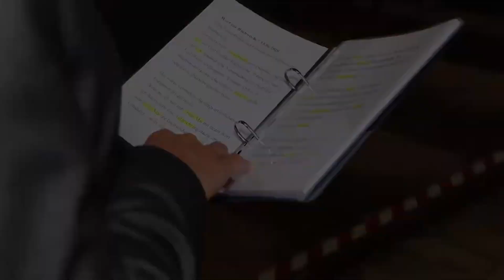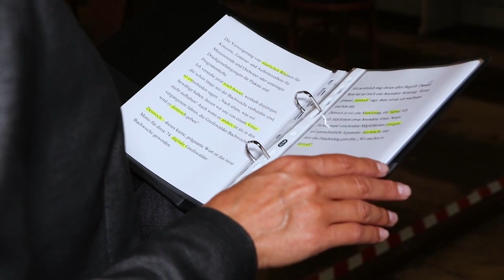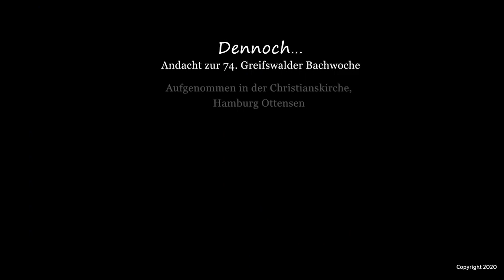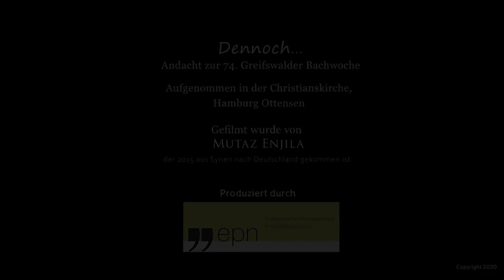Gedanken zum Thema der 74. Greifswalder Bachwoche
„Dennoch bleibe ich stets an dir...“ (Psalm 73)

Frau Pastorin Nicole Thiel, Leiterin des Hauptbereichs Gottesdienst und Gemeinde der Evangelisch-Lutherischen Kirche in Norddeutschland Begrüßung: LKMD Hans-Jürgen Wulff